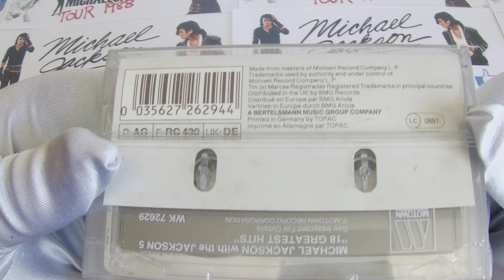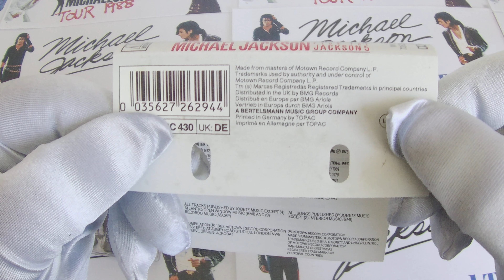Michael Jackson & The Jackson 5 - 18 Greatest Hits (cassette tape) 1983 4K HD | MJ Show and Tell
18 Greatest Hits is a greatest hits album by American singer Michael Jackson and the Jackson 5. Released solely in the United Kingdom, it spent three weeks at the top of the charts there upon its release in June 1983 by Motown and Telstar Records. It became Jackson's second number one on the UK Albums Chart, right behind Thriller (1982), as well as the Jackson 5's first and only number-one album.

tracklist:

A1 Michael Jackson– One Day In Your Life
A2 The Jackson 5– Lookin' Through The Windows
A3 Michael Jackson– Got To Be There
A4 The Jackson 5– Doctor My Eyes
A5 Michael Jackson– Ben
A6 The Jackson 5– ABC
A7 Michael Jackson– We're Almost There
A8 The Jackson 5– Skywriter
A9 Michael Jackson– Rockin' Robin
B1 Michael Jackson– Happy
B2 Michael Jackson– Ain't No Sunshine
B3 The Jackson 5– I'll Be There
B4 The Jackson 5– I Want You Back
B5 The Jackson 5– The Love You Save
B6 Michael Jackson– We've Got A Good Thing Going
B7 The Jackson 5– Mama's Pearl
B8 The Jackson 5– Never Can Say Goodbye
B9 The Jackson 5– Hallelujah Day